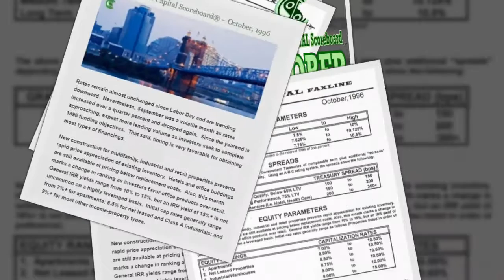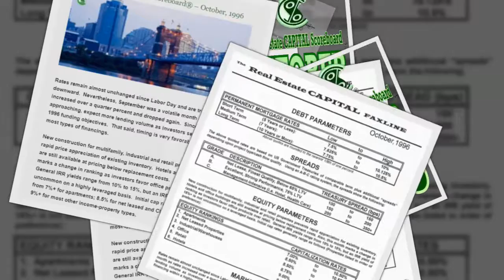1996 10 The Real Estate Capital Scoreboard®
Chicago, Illinois, October 1, 1996 - Rates remain almost unchanged since Labor Day and are trending downward.  Nevertheless, September was a volatile month as rates increased over a quarter percent and dropped again.  Since the yearend is approaching, expect more lending volume as investors seek to complete 1996 funding objectives.  That said, timing is very favorable for obtaining most types of financings.

New construction for multifamily, industrial and retail properties prevents rapid price appreciation of existing inventory.  Hotels and office buildings are still available at pricing below replacement costs.  Also, this month marks a change in ranking as investors favor office products over retail.

General IRR yields range from 10% to 15%, but an IRR yield of 15%+ is not uncommon on a highly leveraged basis.  Initial cap rates generally range from 7%+ for apartments; 8.5% for net leased and Class A industrials; and 9%+ for most other income-property types.